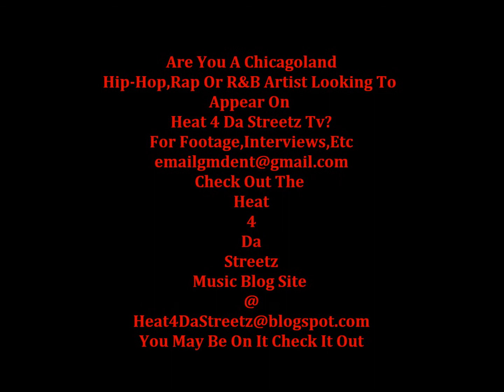Captain Morgan - Off Top (Freestyle Video) 1080 HD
New Visuals From Young Upcoming @Chicago @Aurora Artist Captain Morgan Shot & Edited By Jay Da Camera Man In Full 1080 HD If Your In The Chicagoland Area And Would Like To Shoot A Music Video,Photo Shoot,Etc email Jay Da Camera Man @ or Also Check Out The Heat 4 Da Streetz Music Blog You Might Be On There. ADD & SUBSCRIBE